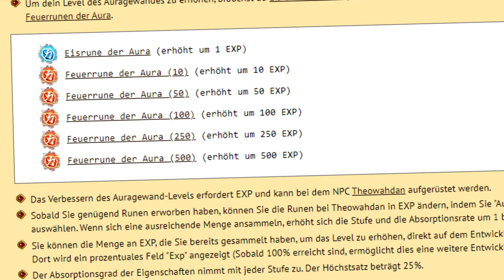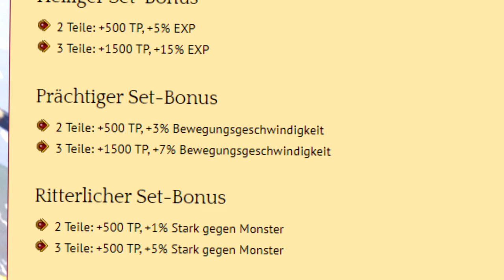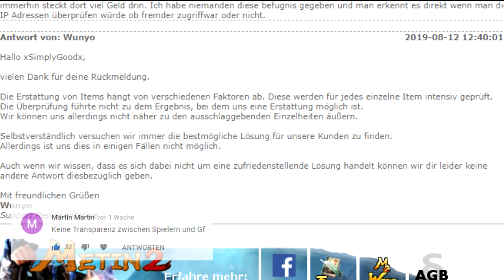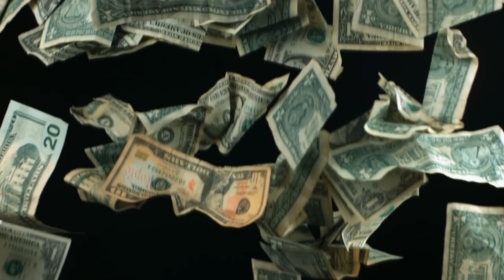10 GRÜNDE warum sich Metin2 in 2021 NICHT mehr lohnt!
Wenn Ihr neu seid und noch keinen Gameforge Account besitzt,
dann könnt Ihr mich nun kostenlos über diesen Link unterstützen!
Registriert euch einfach über meinen Link und schon seid Ihr fertig!

⮞ MfG ⮜

0:00 - 0:36 : Intro
0:37 - 1:24 : Botter
1:25 - 2:01 : Client/Einlogg-Probleme
2:02 - 3:12 : Unbrauchbare Systeme/Runs
3:13 - 3:55 : Lootboxen-System
3:56 - 4:28 : Transparenz
4:29 - 5:55 : Kostümzwang
5:56 - 6:58 : Community
6:59 - 8:20 : Sinnfreie/verbuggte Bonis
8:21 - 9:41 : PVP Balance
9:42 - 11:48 : Suchtpotential
11:49 - 12:02 : Outro